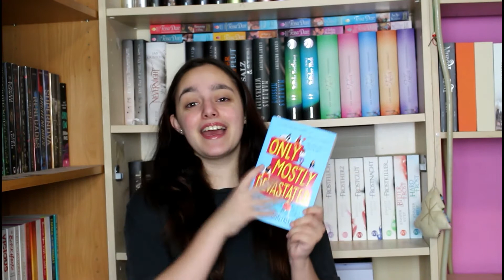Nur fast am Boden zerstört Rezension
Werbung da Produktnennung / Verlinkung

Zum Buch :
Only mostly devastated